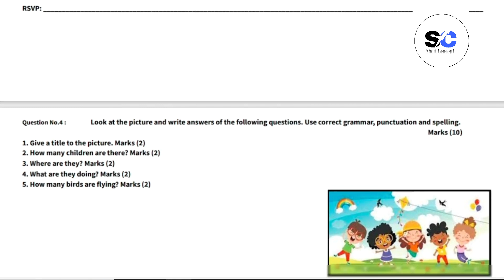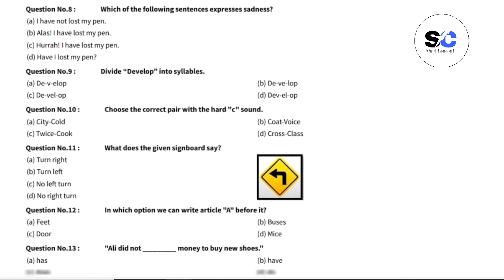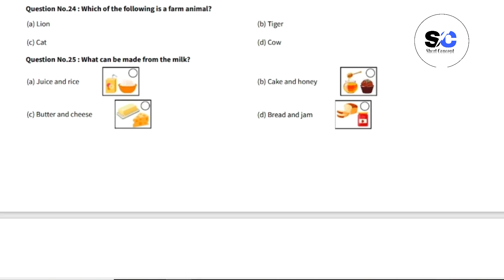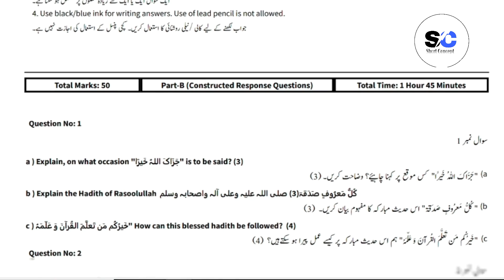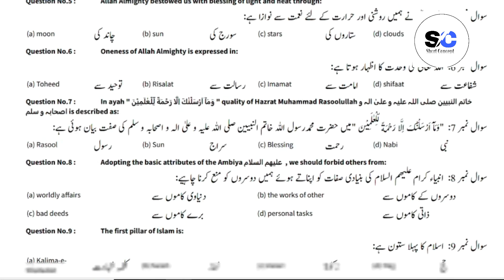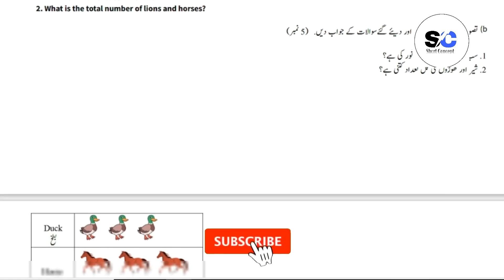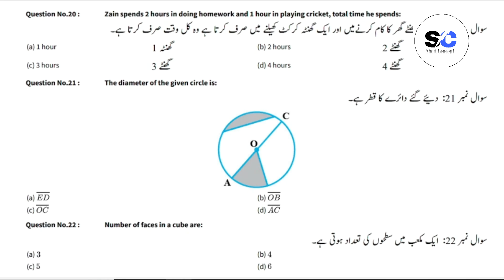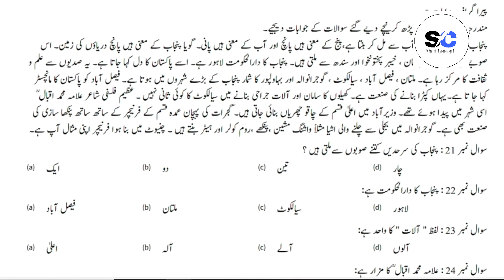Grade 3 School-Based-Assessment of All Subjects Model Papers PEC SBA Class 3 2024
Grade 3 School-Based-Assessment of All Subjects
Model Papers PEC SBA Class 3 2024
Class 3 Islamiat Paper School Based Assessment 2024
Class 3 Urdu Paper School Based Assessment 2024
Class 3 Math Mid term Paper School Based Assessment 2023
Class 8 English Paper School Based Assessment 2024
Punjab 8th Class Model Paper 2024 Download Pattern PEC
All The Best GCSE Maths Predicted Papers For 2024
Short Concept Online Academy
Class 8 Islamiyat 2nd Term Paper School Based Assessment
Punjab Education Commission Model Papers 2024